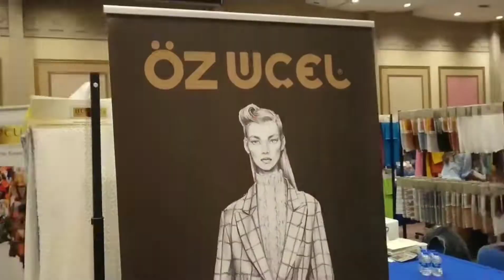Viptex fashion fabrics Fair in Turkey.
Everybody asked as.. Viptex Fashion is it b2b or Fair?! that's why please look this video! we are organize and provide exactly textile Fair and right now we are the best organization in Turkey for Fashion Fabrics.